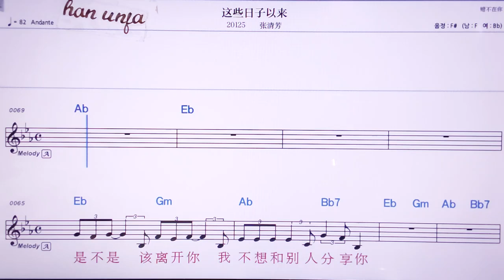💖쩌찌에로즈이라이/ 짱칭팡 👍MR,노래방, 악보, 코드,Karaoke With Sheet Music